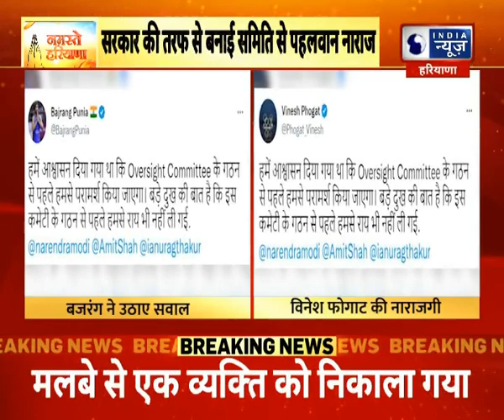Haryana News : कुश्ती संघ के अध्यक्ष पर लगे आरोपों के बाद सरकार ने जांच के लिए कमेटी का गठन किया था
Haryana News : कुश्ती संघ के अध्यक्ष पर लगे आरोपों के बाद सरकार ने जांच के लिए कमेटी का गठन किया था , लेकिन इस कमेटी से पहलवान नाराज हैं | Hindi News